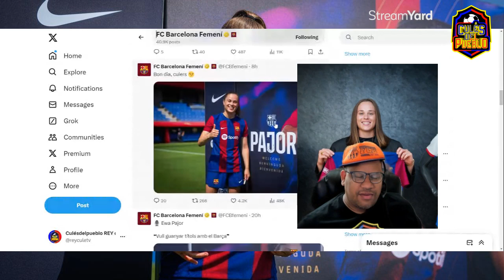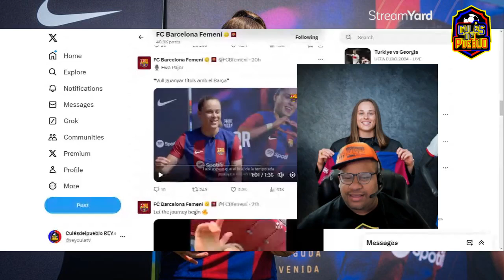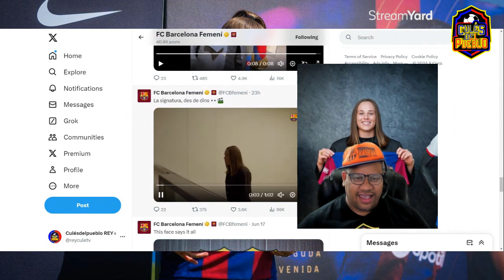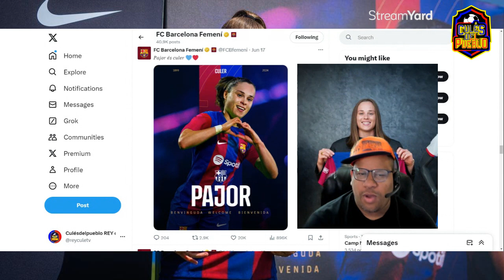Acuerdo para la incorporación de Ewa Pajor hasta 2027